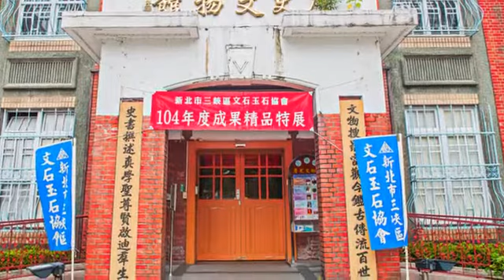[三峽區] 三峽歷史文物館 (景點)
1928年，日治時期的台灣，在現今三峽的中正路上，建造了一幢庄役場廳舍，紅色的磚牆，灰藍色的屋瓦，在當時號稱是「全台最美麗的辦公大樓」。台灣光復後，昔日的庄役場，成為三峽鎮公所，仍舊為辦公的場域，直到1986年，全新的鎮公所落成，以致該建築一度閒置。後來，在鎮公所積極爭取下，這棟老屋成功轉型為「三峽歷史文物館」，除了保存下三峽區域的發展歷史，也舉辦各式特展，提供給創作者一個表現的平台。